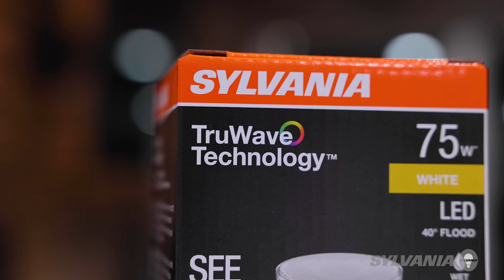Sylvania TruWave LED Light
SYLVANIA TruWave LED Bulbs at Menards ® Can Help Enhance Your Health & Well-Being.
Do More Than Light Up A Room.See & Feel Better Everyday! Lighting with Built-In Health Benefits. TruWave minimizes unnecessary blue light found in other lights, preparing your body for a better night’s sleep.